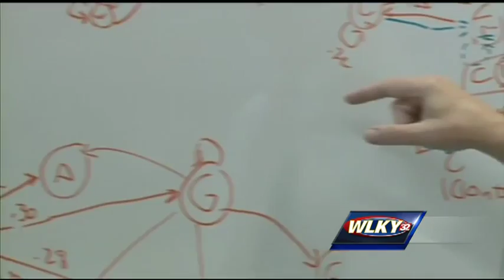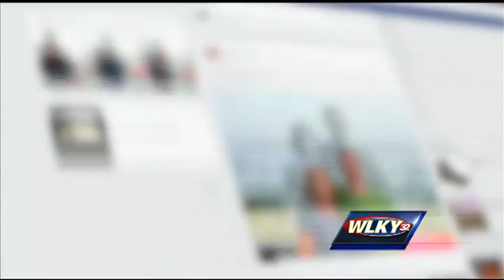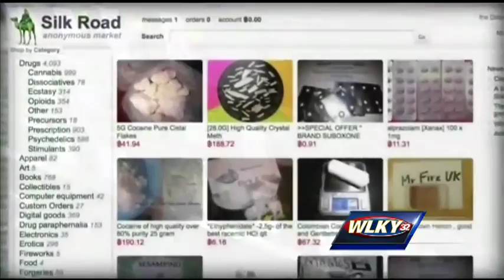Courts using social media to gather evidence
Law enforcement agencies are turning to social media to gather information in many cases.